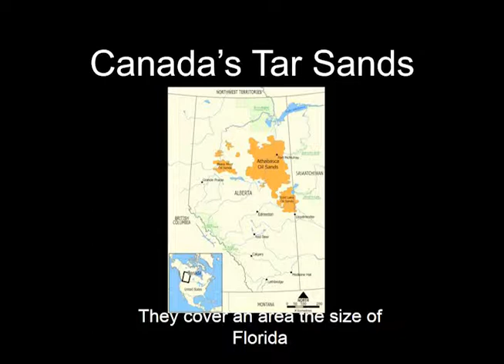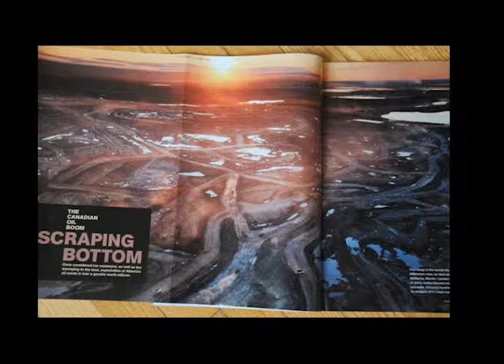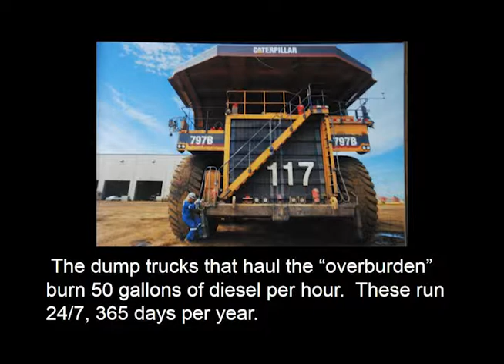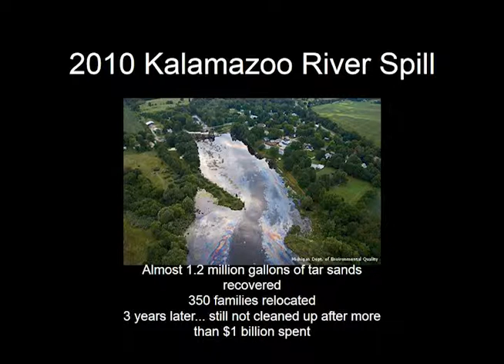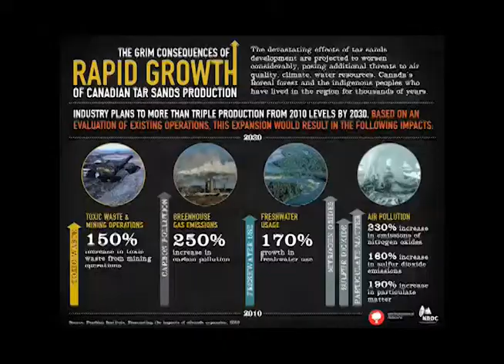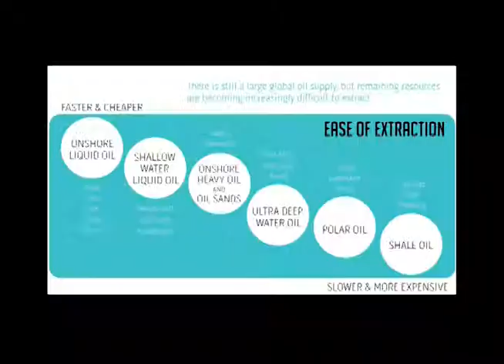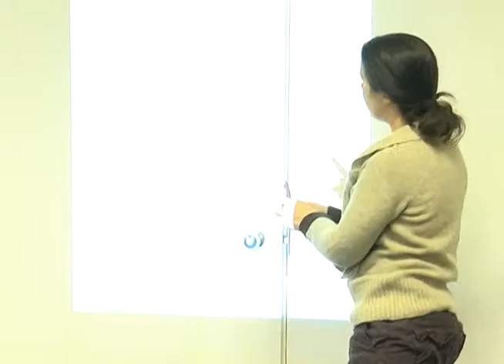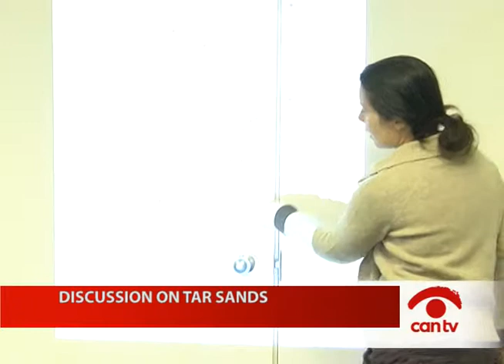Discussion on Tar Sands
Activist Debra Michaud examines the potential impact of refining oil from tar sands on the environment in the Great Lakes region. This program was recorded by Chicago Access Network Television (CAN TV).